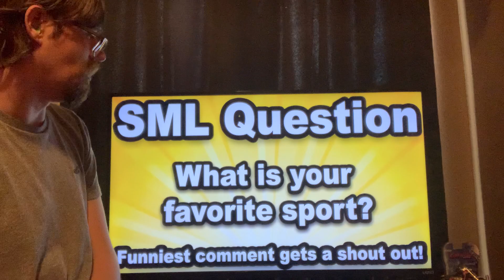SML movie: Jeffy Plays Soccer! Reacting